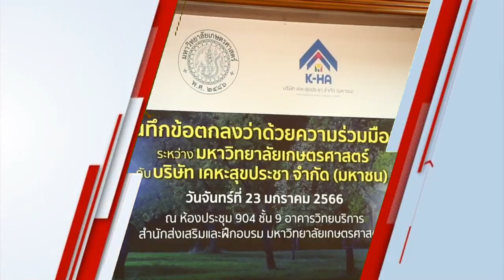Ch8 “เคหะสุขประชา” ผนึก “ม.เกษตรศาสตร์” พัฒนาหลักสูตรคุณภาพ ยกระดับความรู้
✅“เคหะสุขประชา” ผนึก “ม.เกษตรศาสตร์” พัฒนาหลักสูตรคุณภาพ
ยกระดับความรู้ เสริมทักษะประชาชนในโครงการ “บ้านเช่าพร้อมอาชีพ”

“เคหะสุขประชา” ร่วมลงนามบันทึกข้อตกลงทางวิชาการ กับ “มหาวิทยาลัยเกษตรศาสตร์” สร้างหลักสูตรพัฒนาทักษะความรู้กลุ่มผู้มีรายได้น้อยและครัวเรือนเปราะบาง ในโครงการบ้านเช่าพร้อมอาชีพ พร้อมร่วมกันสร้างโครงการฝึกอบรม สัมมนา กิจกรรมพัฒนาความรู้ โดยจะดึงผู้เชี่ยวชาญและผู้ทรงคุณวุฒิเข้าสนับสนุนงานวิชาการด้านต่าง ๆ นำสู่การสร้างระบบพัฒนาเศรษฐกิจชุมชนที่ครบวงจร ยกระดับคุณภาพชีวิตของผู้อยู่อาศัยได้อย่างยั่งยืน

4 Ku-band @ 54 MHz
24 Ku-band @ 27 MHz

Downlink Information:
NAT TV 1 and 2
Transponder: 22
Frequency: 12090
Symbol Rate: 20000
FEC: 3/4

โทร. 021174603